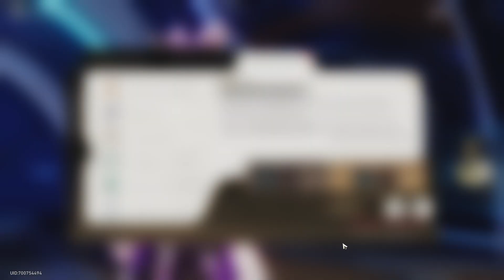【Honkai: Star Rail】Relics Farming ► Simulated Universe: World 8 ★ Week 11 Grinding ║v1.5 #1007║